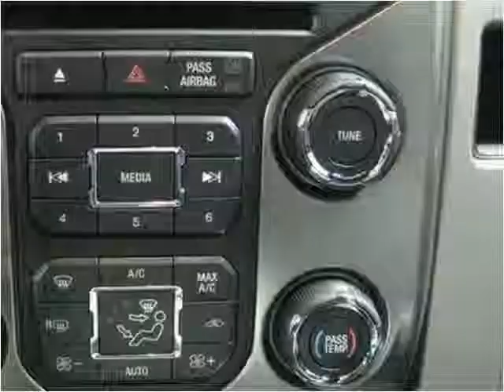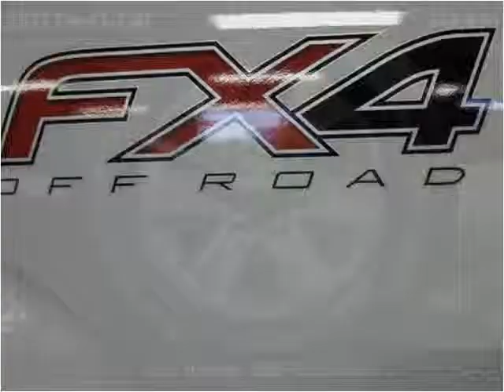2013 Ford F-150 New Cars Lexington KY